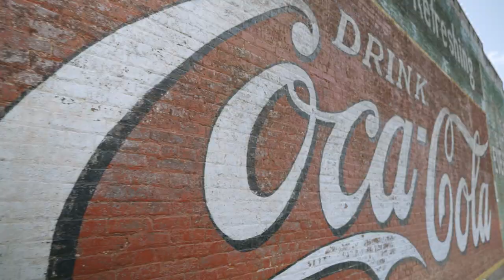Top 5 Reasons Why People Are Moving To Acworth, GA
Looking to move to Acworth, GA? Join us as we explore the top reasons why people are flocking to this charming small town in the heart of Northwest Metro Atlanta.

Discover the excellent school districts, breathtaking natural surroundings including Lake Allatoona, and a growing job market. Learn about the affordable housing options and immerse yourself in the rich history of Acworth's historic downtown. With a strong sense of community and endless recreational opportunities, Acworth offers the perfect blend of small-town living and access to big-city amenities.

Don't miss out on what makes Acworth such a desirable place to live, work, and play. Watch our video now and start envisioning your life in Acworth, GA!

Wanting to connect for anything in or around Atlanta, GA? Do so with the info below!

We also are local NW Atlanta real estate experts and if you’re interested in buying or selling in the State of Georgia, we would love to be of service to you and your family.

👋 Are you thinking of making a move to or in the Peach State? Let’s chat! Schedule a Discovery Session Now

💡 Want to know the value of your current home? Use our ACCURATE Home Value Calculator and find out now

📲 Follow Greg on Instagram to keep up-to-date on all things happening in and around the ATL

Greg Goad & Goad Home Partners team, Brokered by Real Broker | License ID: 373106

Highlights
0:00 - What Makes Acworth, GA a great place to live
0:18 - #1 Historic Downtown Acworth, Ga
1:17 - #2 Great School District
1:39 - #3 Lake Acworth and Outdoor Recreation
2:30 - #4 Job Market Growth
3:00 - #5 Affordable Housing in Acworth, GA
3:55 - Greg Goad, Goad Home Partners - NW Atlanta Realtor